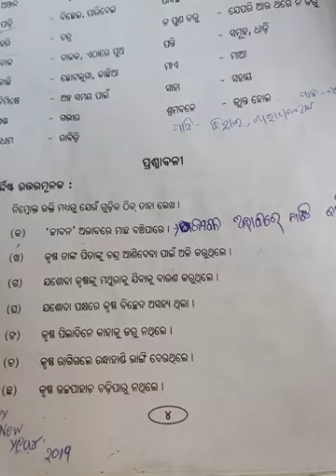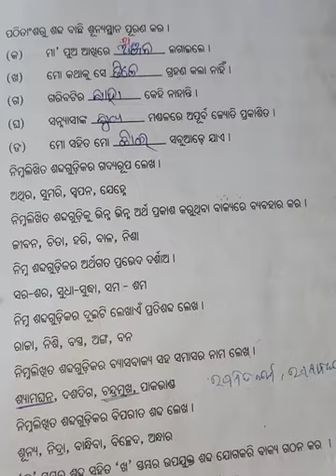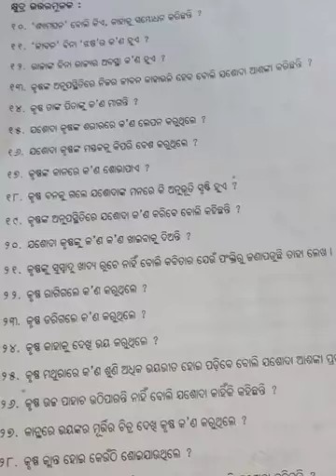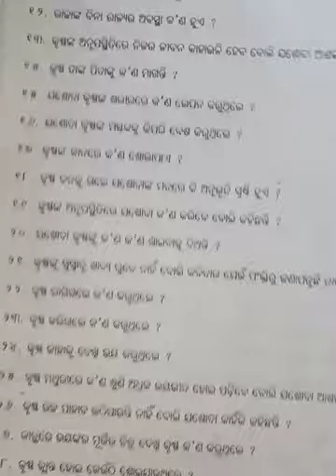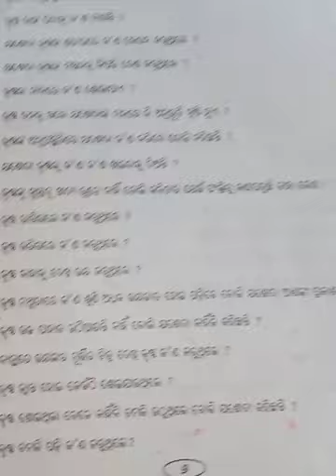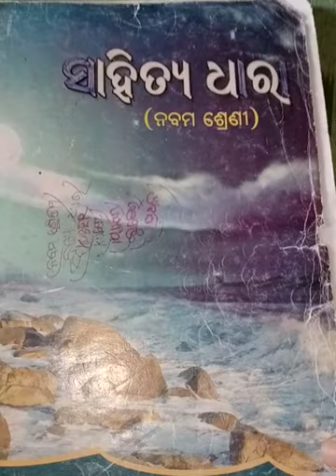ସାହିତ୍ୟ ଧାରା ନବମ ଶ୍ରେଣୀ ପଦ୍ୟ-କାହାମୁଖ ଅନାଇ ବଞ୍ଚିବି (ପ୍ରଶ୍ନଉତ୍ତର ଆଲୋଚନା)